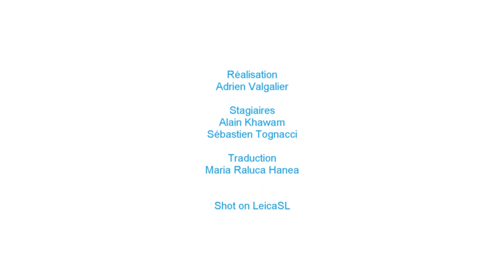Interview Atsuko Hirayanagi (OH LUCY!)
OH LUCY!, first feature film of Atsuko Hirayanagi / OH LUCY!, 1er long métrage d'Atsuko Hirayanagi